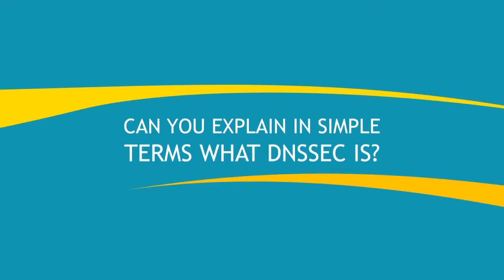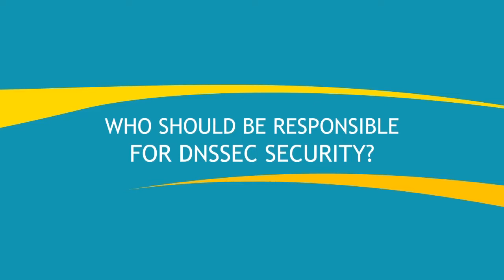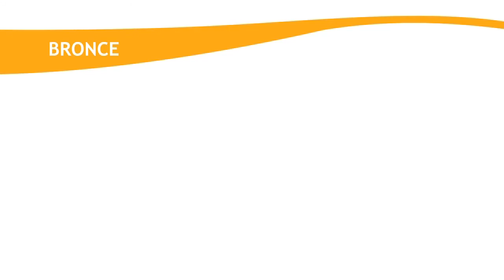Richard Lamb - LACNIC21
Entrevista Richard Lamb